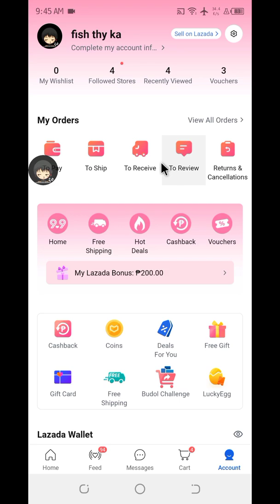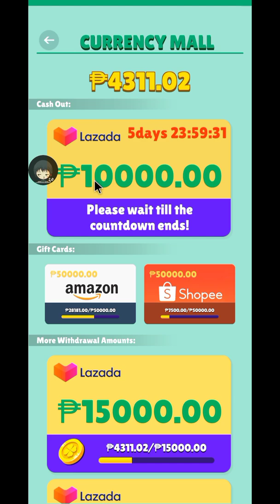PIRATE KING REVIEW PART 3 | LEGIT OR SCAM 😂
THIS VIDEO IS ABOUT MY OWN EXPERIENCE WHILE PLAYING THE SELECT GAME..

WELL PLAYED AND GOOD LUCK...

PAYING APP
PIRATE KING REVIEW
LEGIT OR SCAM
LAZADA
SHOPEE